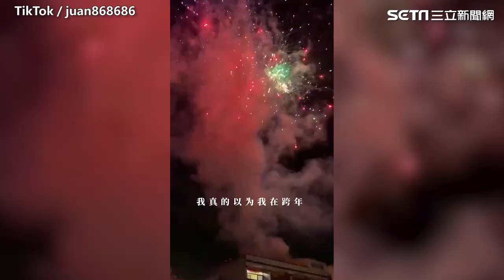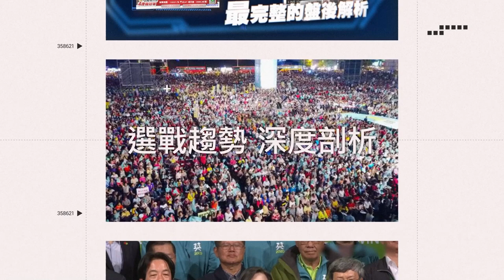直擊南部有錢人流水席婚禮！ 「席開上百桌+5分鐘超狂煙火秀」她驚呆：不敢結婚｜娛樂星聞